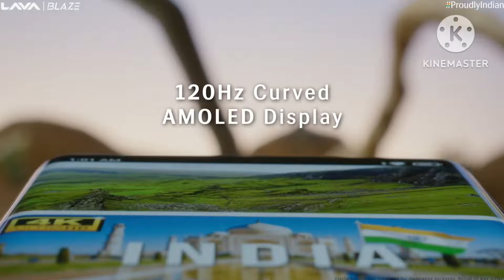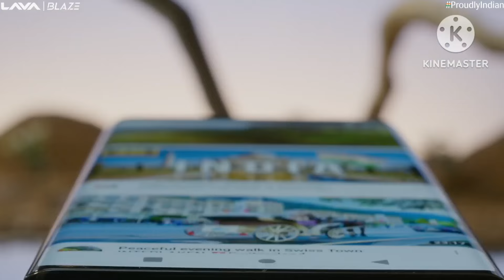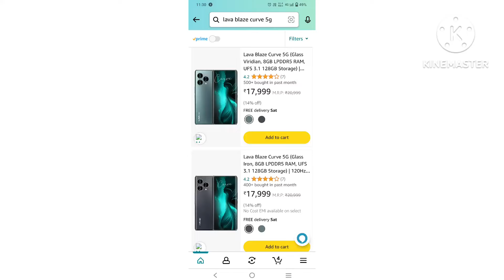Cheapest 5G curve display mobile in india| Best budget curve display mobile under 18000